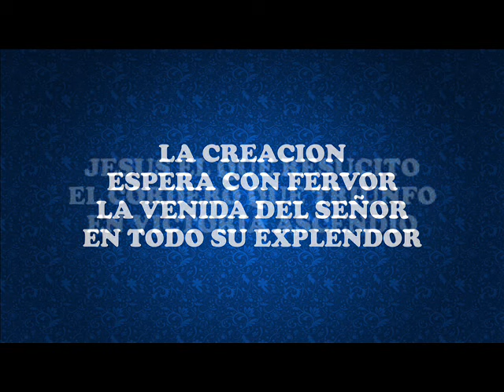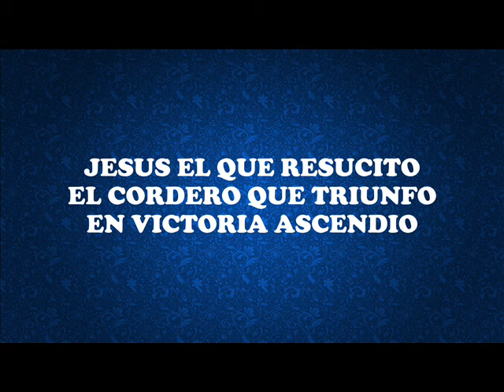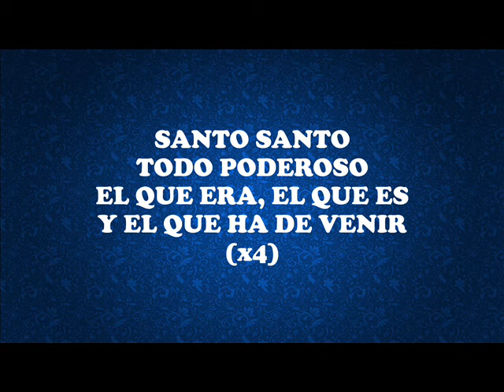La Venida Del Rey New Wine Letra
La Venida Del Rey. Es una producción de New Wine. Esperamos sea de bendición para tu vida.